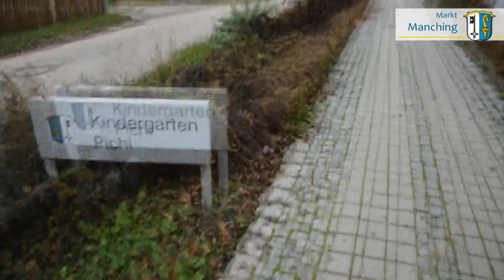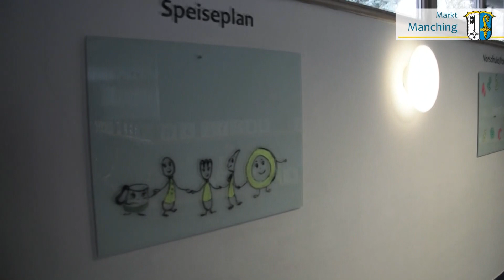Rundgang durch den Kindergarten Pichl des Marktes Manching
Lernen Sie den Kindergarten Pichl bei einem Video-Rundgang näher kennen. Weitere Informationen